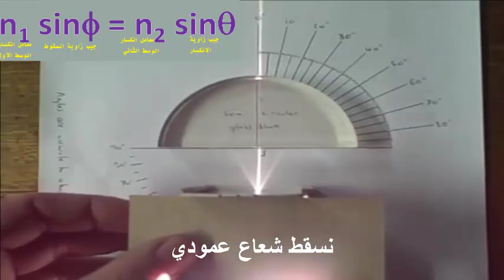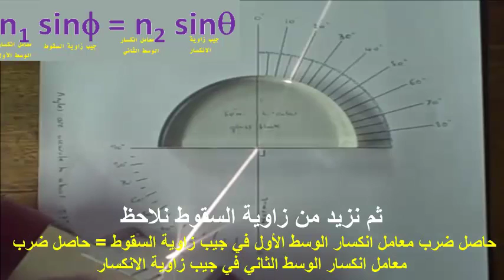قانون سنل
للصف الثاني الثانوي